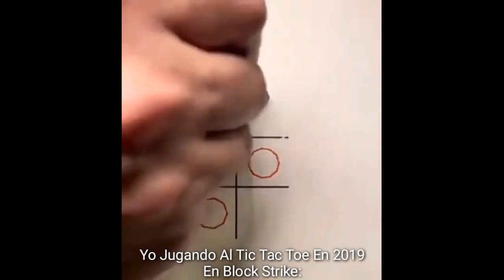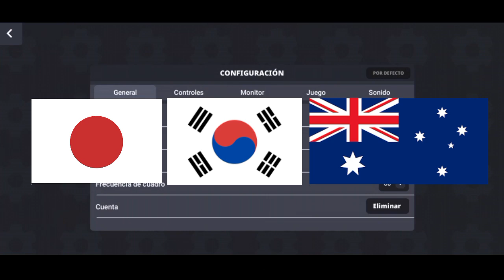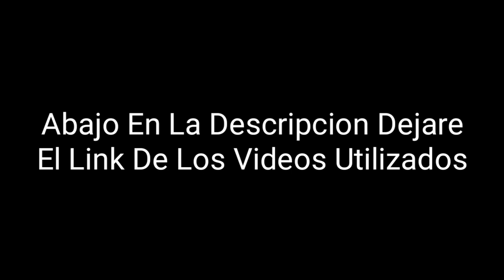Block Strike | Top Contenido Innecesario De Block Strike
______________🔻 Videos Usados 🔻_______________